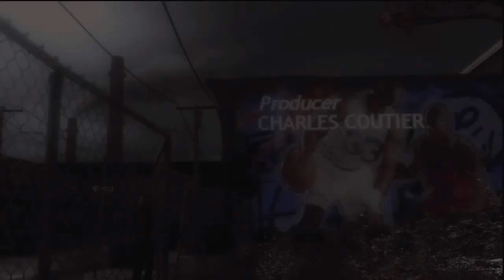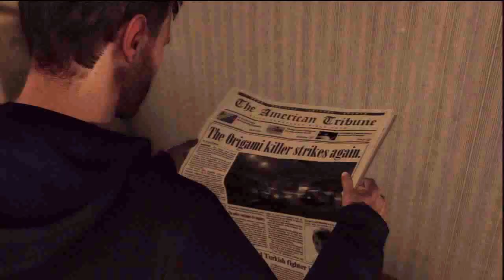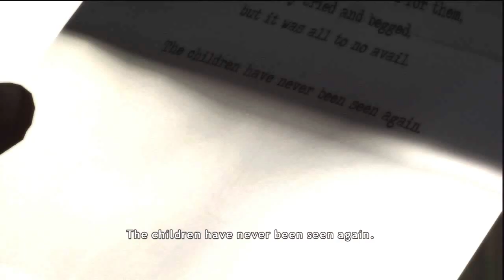Heavy Rain Part 2 Stair Glitch!!!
This is a Lets play of Heavy Rain First blind play through. Please Don't spoil the game for me please in the comments thank you.